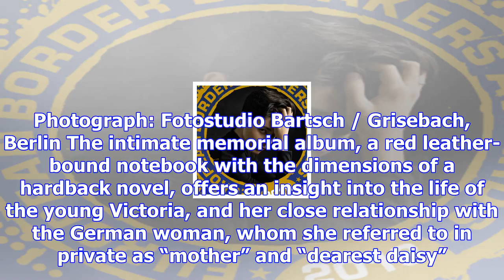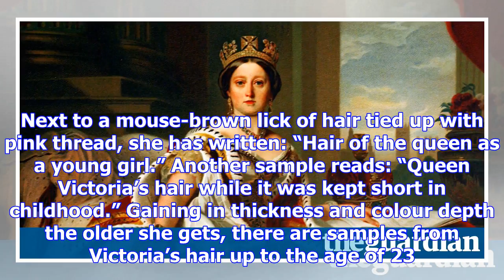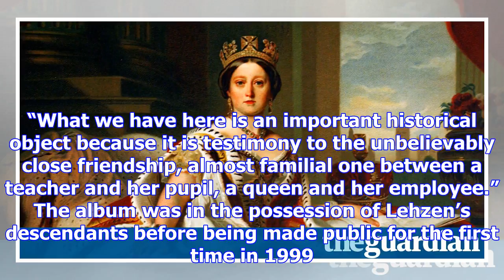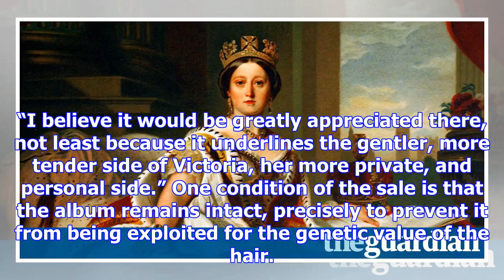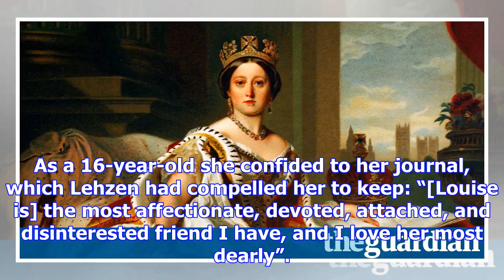Scrapbook of queen victoria’s childhood to be auctioned in berlin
A scrapbook of mementoes of Queen Victoria’s childhood collected by her German governess, including ...